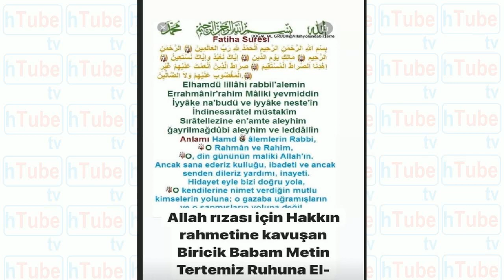Simge Tertemiz'in acı kaybı! Balkondan düştü feci şekilde can verdi